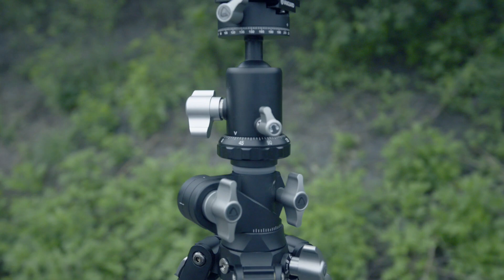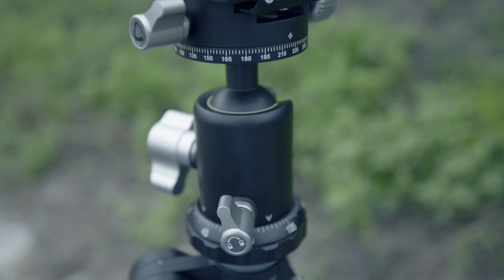デザイン三脚！「VIO3T＋264CB」登場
オンラインサロン「鉄道×カメラでアートする！チームケンタ」